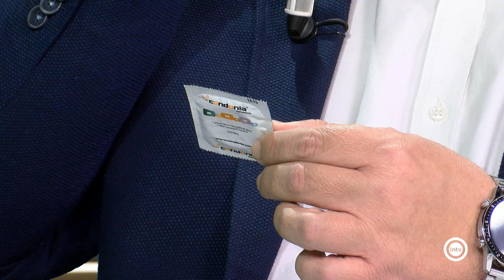Laura Marcilla (Como Alfredo por su casa) (31/01/24)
Psicóloga y sexóloga